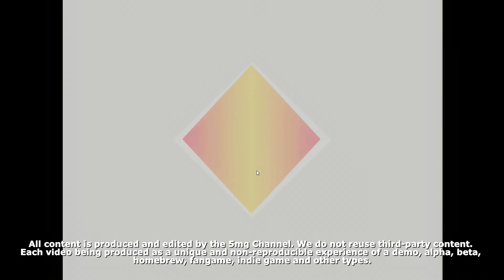LAKE FACADE (ENDING 1): Explore, Fish and Discover the Mysteries Hidden within a Fishing Park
Lake Facade is an indie first person adventure game with touches of horror that is being developed by Rexoto Games and whose apparently full version (perhaps a beta version) was published on December 22nd this year, on the itch.io platform. The game was produced for DreadXP's Dredge the Depths Jam and, although it doesn't present a defined plot, the player can imagine the story when playing it: you find yourself in the famous Lake Facade, considered a good place to rest and fish, but it it is also full of mysteries, some of them related to the lake and its depths. It's up to you to explore the place, fish and investigate the mysteries that surround it.

Our Low-cost PC:
- Video Card